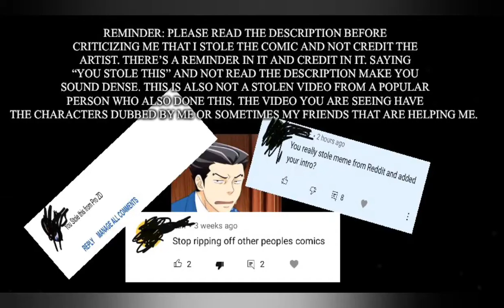Undertale Comic dub: “Baseball with Dad”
(by: iamnotamuffin)

Papyrus and Gaster: me